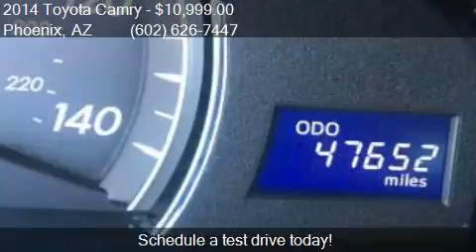2014 Toyota Camry LE 4dr Sedan for sale in Phoenix, AZ 85023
This 2014 Toyota Camry LE 4dr Sedan is for sale in Phoenix, AZ 85023 at EQUITY AUTO CENTER.

Engine: 2.5L I4
Transmission: Automatic 6-Speed
Color: Silver
Mileage: 47627
Contact EQUITY AUTO CENTER 1645 W Bell Rd Phoenix, AZ 85023 to test drive this 2014 Toyota Camry LE 4dr Sedan today.